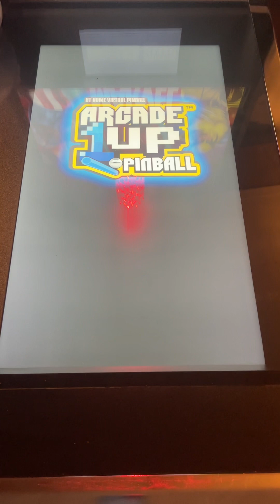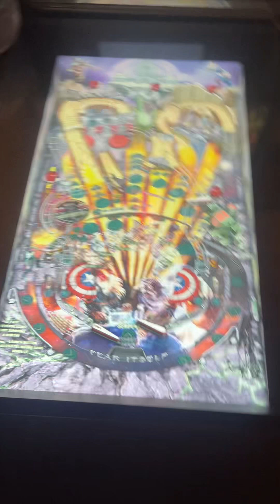Fear Itself table play ball 1. For funsies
Arcade1up modded, fear itself, fun table. This doesn’t replace the real deal but definitely fun to play and practice on, call outs, rules, techniques and timing etc. This is a challenging table and never gets boring.